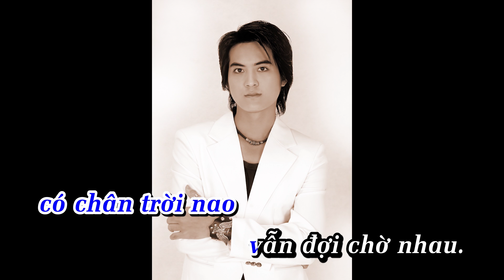KARAOKE - Lối Mòn Kỷ Niệm | Beat Tone Nam Giang Trường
❖ Các bạn yêu mến Giang Trường hãy để lại nhận xét, góp ý để giúp kênh cải thiện nội dung tốt hơn.Chúc bạn và gia đình vui vẻ và hạnh phúc!